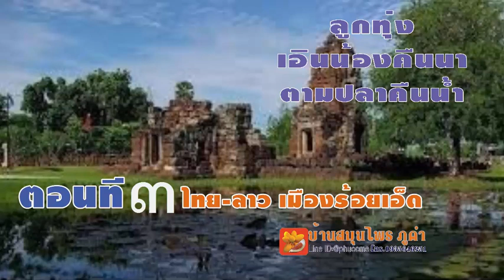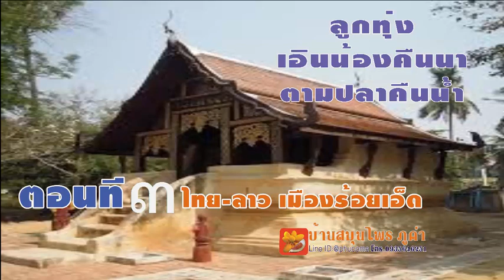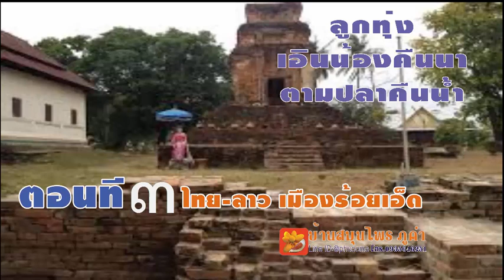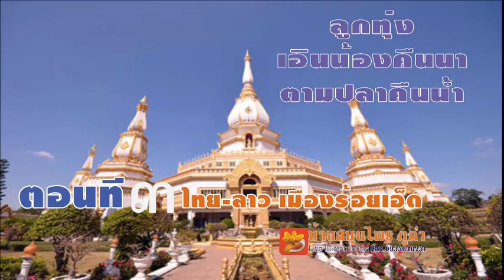ไท ลาว เมืองร้อยเอ็ด ตอนที่ 3 ในยุคสมัยกรุงรัตนโกสินธิ์ตอนต้นจนถึงปัจจุบัน